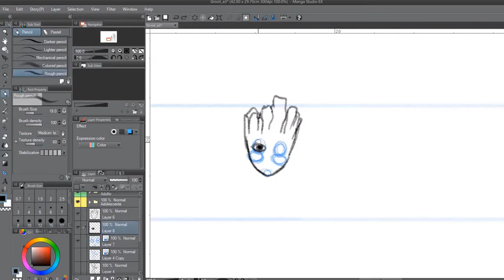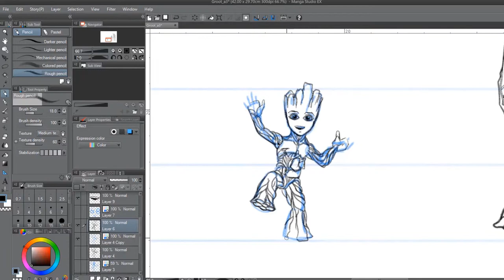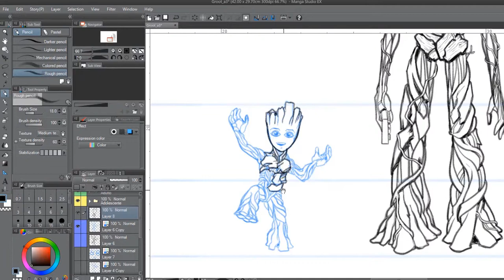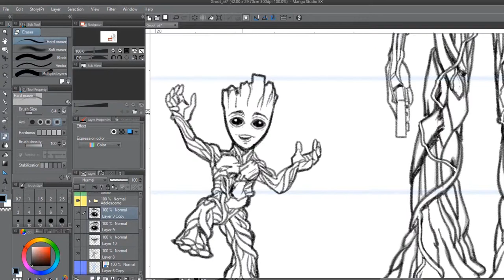Baby Groot | Groot Criança | Guardiões da Galáxia | Sketchbook Virtual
Português:

I am Groot. Traduzindo:

Bem-vindo (a) a mais um vídeo da série Sketchbook Virtual. Esse é um quadro novo no canal. Como o próprio nome sugere, a proposta é realizar um estudo rápido de alguma arte ou fotografia que eu considero que podem ser relevantes para o meu aprendizado enquanto ilustrador. Então não fritem se eu não me detiver em detalhes, o propósito desses vídeos é praticar os fundamentos de como se desenha para evoluir. É como se eu estivesse desenhando no me próprio sketchbook. Espero que você goste e, não se preocupe, os outros vídeos tradicionais com desenhos mais elaborados e comentário em voz vão continuar também.

No vídeo de hoje você acompanha a criação do rascunho da versão cinematográfica do personagem chamado Groot (Baby Groot, na verdade). Ele apareceu pela primeira vez no  filme Guardiões da Galáxia (do universo cinematográfico da Márvel / MCU) e faz parte de um grupo de mercenários / heróis homônimo composto de seu amigo inseparável Rocket Raccon e também faz parceria com Peter Quill  (Star Lord), Gamora e Drax. Então se você quer aprender como desenhar o Groot em sua versão bebê, pode ser que encontre algumas respostas quando você der o play.
Acompanhe o processo e saiba como eu cheguei no resultado final. É um bom ponto de partida para quem está procurando tutorias de desenho, vídeo aulas ou cursos online para aprender a desenhar ou receber alguma dica de desenho para melhorar a sua técnica.

Aquecimento para Vingadores Ultimato.
English:

I am Groot. translation:

Welcome to another video of my Virtual Sketchbook series.  As its name suggests, the proposal is to conduct a quick study of some art or photograph that I believe may be relevant to my learning as an illustrator. So do not panic if I do not dwell on details, the purpose of these videos is to practice the fundaments and try do evolve my drawing skills.
It's like I'm drawing in my own sketchbook. I hope you enjoy it and, do not worry, the other traditional videos with more elaborate drawings and voice over commentary will continue to come out as well.

In today's video you'll check out the  the rough version of the character called Groot (Baby Groot, actually). He appeared for the first time in The Guardians of the Galaxy's movie (Marvel Studios) and is part of a group of mercenaries / heroes with same name. He always partners with his inseparable friend Rocket Raccon and also partners with Peter Quill (Star Lord), Gamora and Drax. So if you want to learn how to draw Groot in your baby version, you might find some answers when you play the video.

Follow the process and find out how I got the final result. It is a good starting point for those who are looking for drawing tutorials, video lessons or online courses to learn how to draw or receive some drawing tips to improve their technique.

Warm up for Avengers endgame.